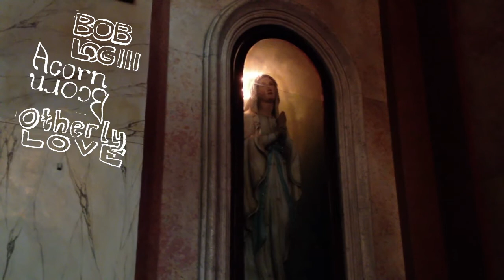We Got Cactus Tour 2013 // Du 1er au 12 oct. 2013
5 groupes de Tucson pour 11 dates françaises du 1er au 12/10/2013
Le détail des dates :
1/10 : Gaité Lyrique (Paris)
2/10 : Aéronef (Lille)
3/10 : Brise Glace (Annecy)
4/10 : Temps Machine (Tours)
5/10 : La Sirène (La Rochelle)
6/10 : La Vapeur (Dijon)
8/10 : Coopérative de Mai (Clermont-Ferrand)
9/10 : Astrolabe (Orléans)
10/10 : La Carène (Brest)
11/10 : Stereolux (Nantes) (Acorn Bcorn / Pork Torta / French Cowboy & The One)
12/10 : Les Nefs (Nantes) (Andrew Collberg / Otherly Love / Bob Log III)